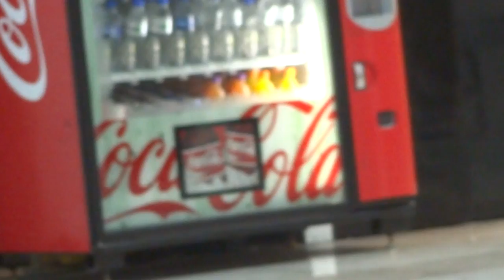July 5 2015 @1416 7 Glorietta Makati